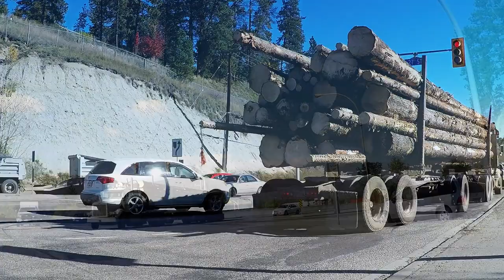LONG LOGGER RIGGING CONFIGURATIONS / TRI-DRIVE &TANDEM TRUCKS HAULING LONG WOOD / LOGGING TRUCKS #42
British Columbia Class 8 logging trucks rigged out to haul "long logs." The legal length of long logs (Long wood) for transport on British Columbia highways is 24 m (80 feet).  Hayrack and pole trailer setups are most commonly utilized for hauling long logs.

Short logs or short wood (Also known as Cut-to-length: CTL) is the alternative form of transporting logs from high atop mountainsides to the processing mills located hours away. Short logs get its name from being cut to specific lengths by the harvesting equipment felling the trees . Log contractors cut the wood to the processing mill's specifications.